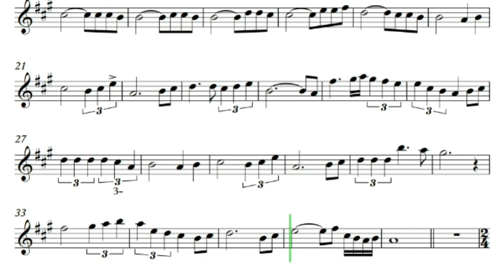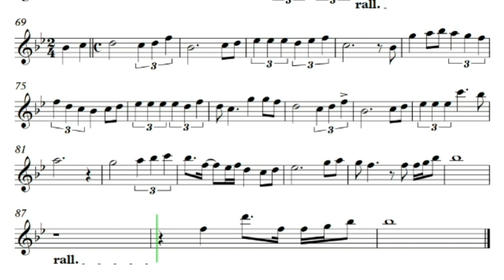One Moment In Time - Partitura Sax Alto Eb - Whitney Houston